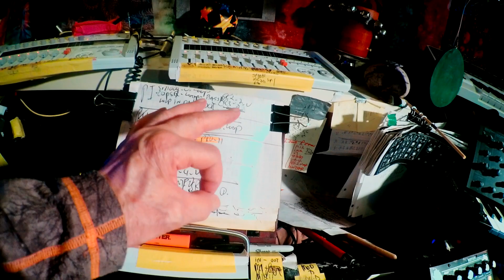My Synth Dungeon Cameras offLine!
Working The Synth Engines! ;-)!!